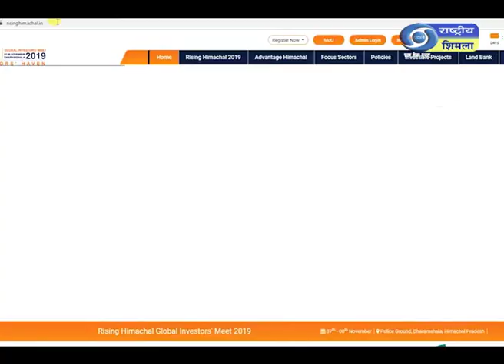धर्मशाला इन्वेस्टर मीट की सभी तैयारियां पूरी I